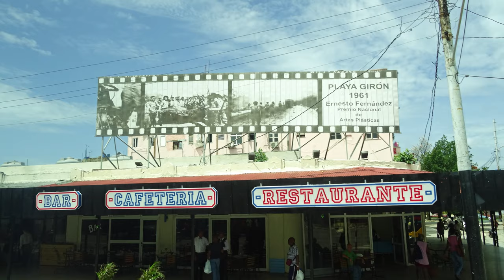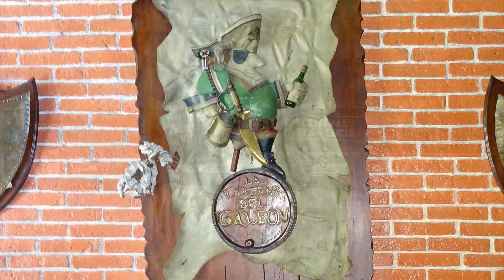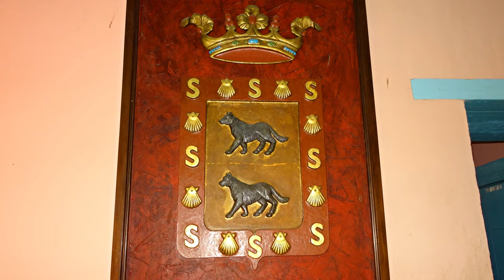Havana, Cuba - Photo Story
Havana is Cuba’s capital city. Spanish colonial architecture in its 16th-century Old Havana core includes the Castillo de la Real Fuerza, a fort and maritime museum. The National Capitol Building is an iconic 1920s landmark. Also in Old Havana is the baroque Catedral de San Cristóbal and Plaza Vieja, whose buildings reflect the city’s vibrant architectural mix.

Music Credits to:
Havana - Camilla Cabello ft. Young Thug - Cover by Macy Kate
You can reach amazing Macy Kate at: